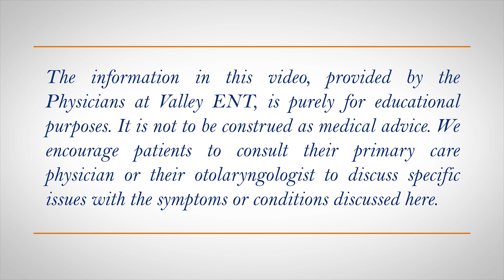Dr. Jordan Weiner on Obstructive Sleep Apnea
Dr. Jordan Weiner discusses sleep apnea. In this video you will learn what sleep apnea is, how common it is, the symptoms and potential consequences of not treating sleep apnea. You will also learn how sleep apnea is diagnosed as well as the treatment options for sleep apnea. He  covers the various treatment options including CPAP, oral appliances and surgical procedures.